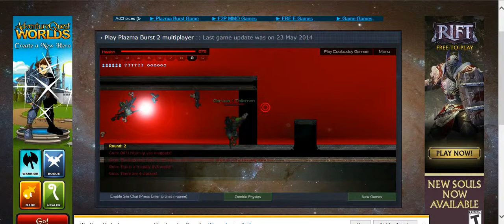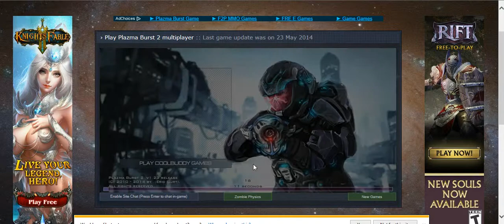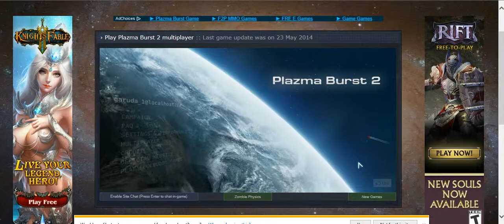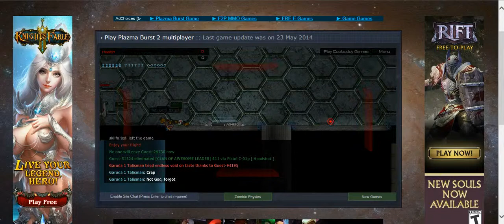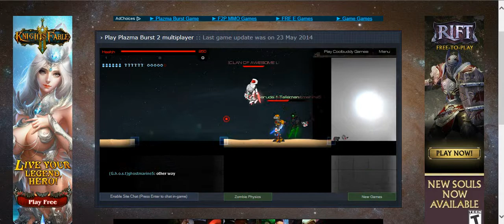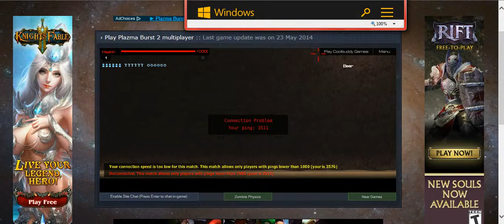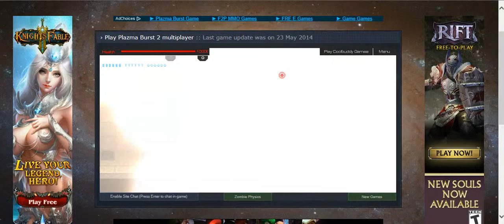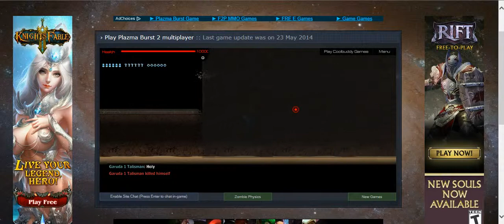Plazma Burst 2 Multiplayer #2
My good old friend G-1 T back with another one of my maps to upload. Map ID's: guineazilla-bouncearena, guineazilla-darknessclanbase